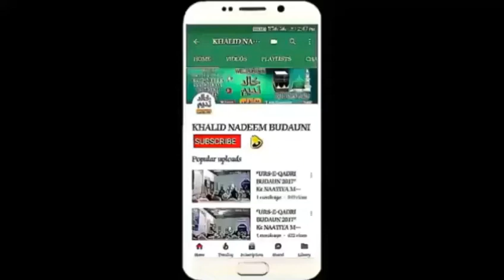URS-E-QADRI BUDAUN (2016) ki Azeemushan Mahfil mein KHALID NADEEM BUDAUNI Apna Kalaam padhte huey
***FANKAAR ACADEMY BUDAUN***